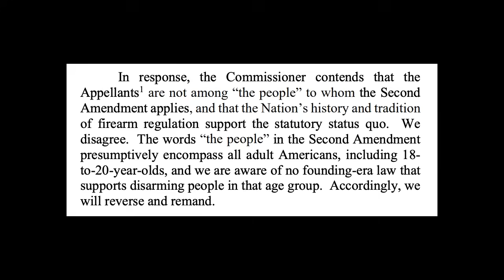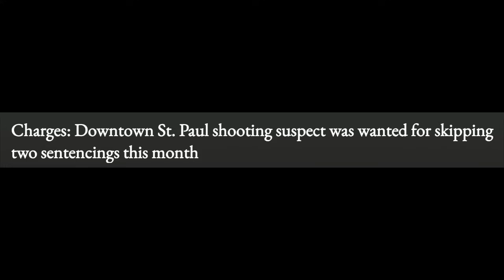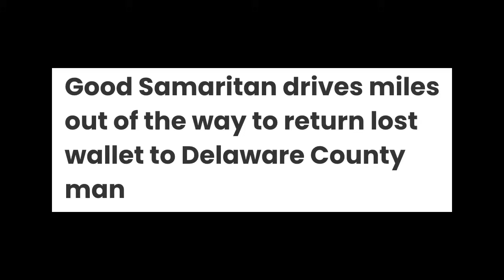Fourth Circuit Frustrations and Third Circuit Success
FPC Action Foundation vice president and general counsel Cody J. Wisniewski joins the show to talk about the Fourth Circuit's premature "en banc-inization" of the Bianchi case, while Cam has details on a big FPC/SAF win in the Third Circuit Court of Appeals.